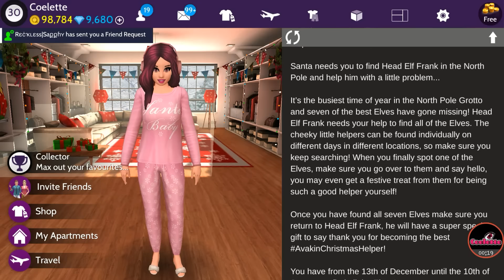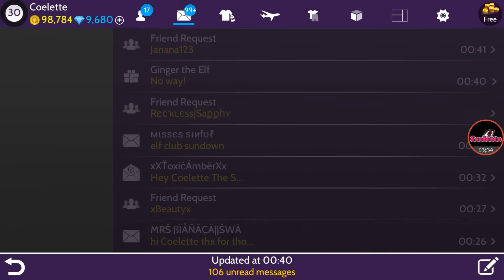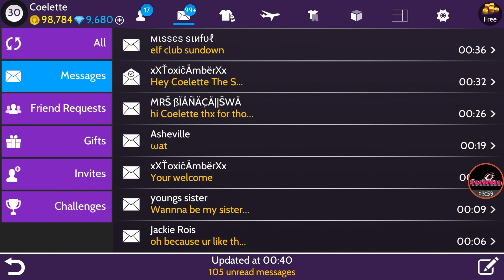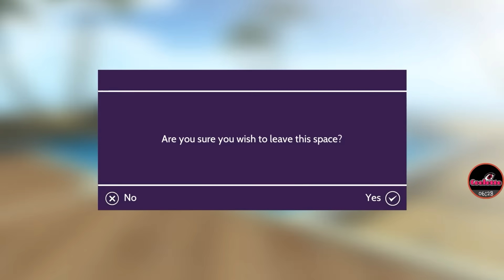Avakin Life - Elf Hunt #2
Second elf already after a few hours!! So definately be on the lookout! ^_^

Never played Avakin life before? Use this link! =)

Thanks lovelies! ^_^